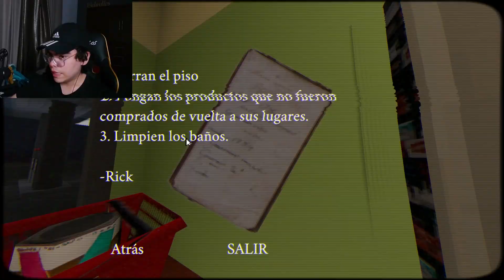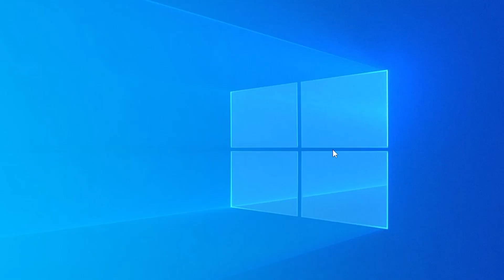Atrapado en la casa del asesino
Chrellos prueba el Stay Out of the House y lo califica del 1 al 10, este aterrador juego trata sobre escapar de la casa de un asesino que cocina a sus victimas y tu estás atrapado con el.

RECUERDA QUE TODO ESTO LO HACEMOS EN STREAM POR SI GUSTAS VENIR A SALUDAR